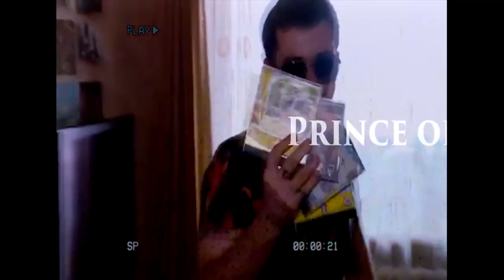Та ніт, щось хрінь якась меми українською